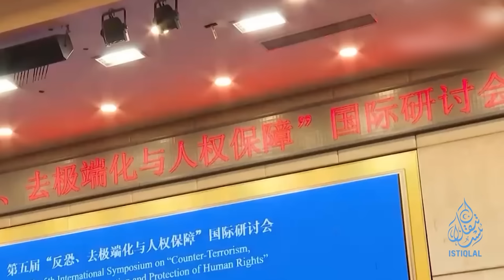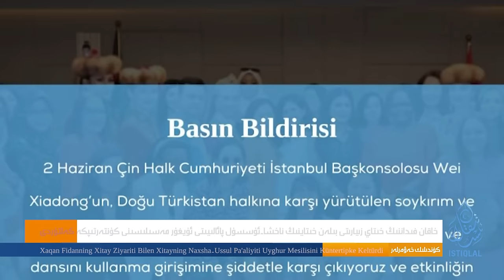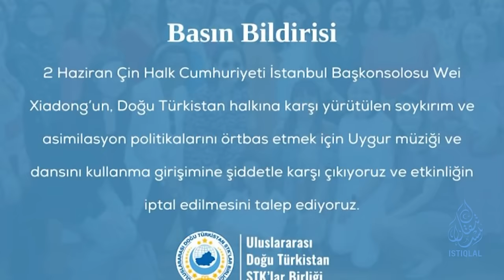ئىستىقلال كۈندىلىك خەۋەرلىرى |2024.6.3| خاقان فىداننىڭ خىتاي زىيارىتى دىققەت نۇقتىسى بولماقتا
ISTIQLAL KÜNDILIK XEWERLIRI |2024.6.3| XAQAN FIDANNING XITAY ZIYARITI DIQQET NUQTISI BOLMAQTA